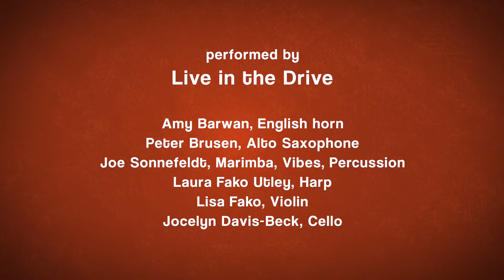Catch Me If You Can by Live in the Drive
Lisa Fako, violin
Amy Barwan, English Horn
Peter Brusen, saxophone
Laura Utley-Davis, harp
Jocelyn Davis-Beck, cello
Joe Sonnefeldt, percussion
Arranged by Michael Keefe
Audio/video editor, Dave Belden